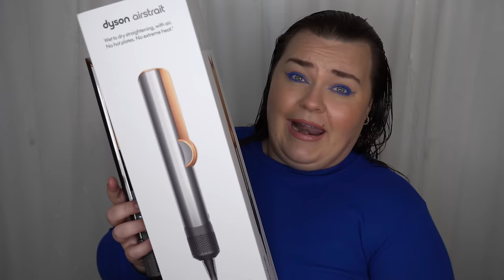DYSON SLÄPPER NYTT VIRALT VERKTYG, PLATTA HÅRET MED LUFT? DYSON AIRSTRAIT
Idag recenserar jag Airstrait ifrån Dyson, är en hårfön som plattar håret värd 5000 kr? det vet vi snart!

♥ Produkter jag nämnt i videon (alla länkar är Reklamlänkar):
Airstrait - Dyson